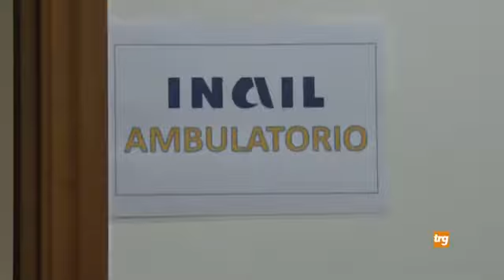TRG - GUBBIO, SEDE INAIL OSPITATA DAL COMUNE (08-02-2022)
Fonte: Radio Gubbio